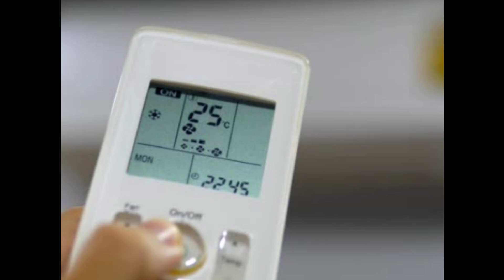कमरे में जम जाएगी बर्फ….LG का यह 1.5 Ton का एक मिल रहा बहुत सस्ते में, मात्र ₹2500 में ले जाए घर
lg ac
ac
best ac
lg 1.5 ton 3 star dual inverter split ac 2024
air conditioner
lg 1.5 ton 5 star dual inverter split ac 2024
panasonic vs lg ac
best ac tamil
lg ac review
best ac of 2024
lg 1 ton 4 star
lg vs panasonic ac
lg 1.5 ton ac
best ac under 30000
lg 1 ton 4 star dual inverter ac
lg ac 2024 model
lg split ac
best ac under 40000
lg 1 ton ac
best
lg 6 in 1 convertible ac review
2024
top ac in india 2024
lg ac review 2024
lg 1 ton ac review
inverter ac power consumption
lg artcool ac
lg artcool ac in india
best ac in 2024
lg dual inverter ac 2024
latest lg 5 star ac 2024
lg 1.5 ton 5 star dual inverter ac 2024
bes lg ac 2024 model
lg air conditioner 2024 model
lg ac artcool
lg ac best model
2024 lg ac
2024 lg ac best model
best ac 2024 lg
emm vlogs lg ac 2024
artcool ac lg
lg black ac
lg mirror finish ac
lg himclean ac
lg energy manager ac
lg diet mode ac
lg viraat ac
ac review in tamil
best ac 1.5 ton 5 star in india 2024 tamil
best 5 star ac 1.5 ton 2024
lg ac 2024
lg vs panasonic ac 1.5 ton 5 star
panasonic 1.5 ton 5 star inverter ac
top 5 ac in india 2024
panasonic vs lg 1.5 ton ac
panasonic ac vs lg ac
best split ac 1.5 ton in india 2024
lg vs panasonic ac 1.5 ton 3 star
ac comparison
lg ac 2024 model review
voltas ac
lg ac installation
panasonic ac
lg ac load testing
panasonic vs lg air conditioner
lg air conditioner
daikin ac
lg dual inverter ac
split ac
ac under 40000
lg ac 1.5 ton 5 star
best 1 ton ac
best ac under 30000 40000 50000
lg 1.5 ton 5 star ac
panasonic 1.5 ton 3 star inverter ac review